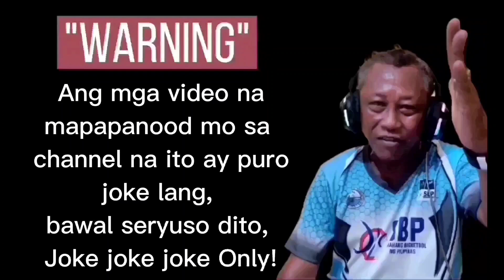Boy Tikal Jokes, Bina Sa Bulawan